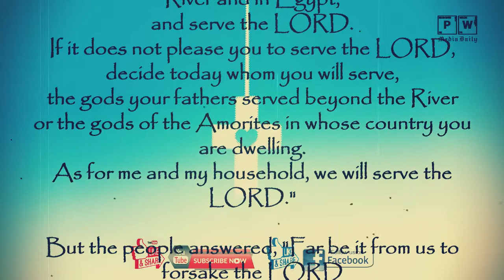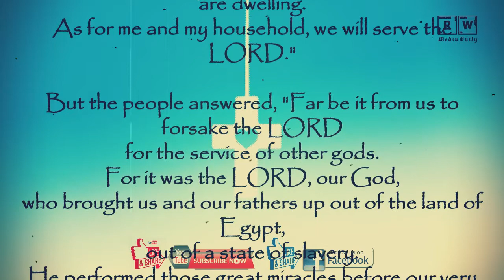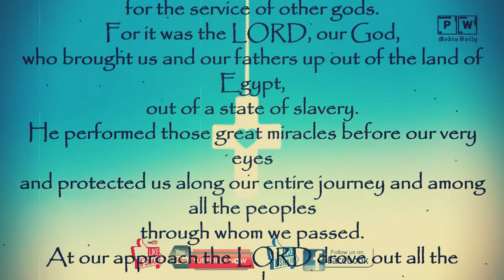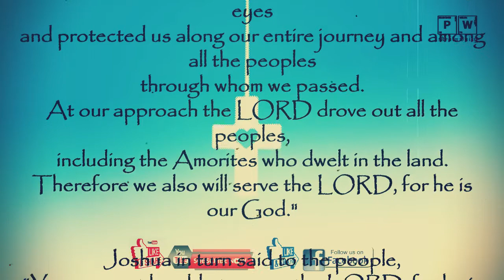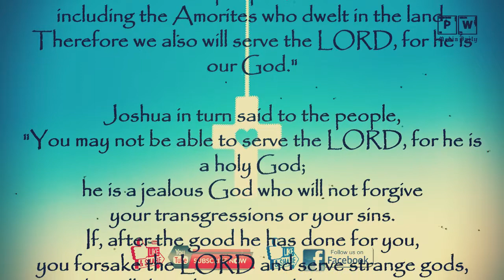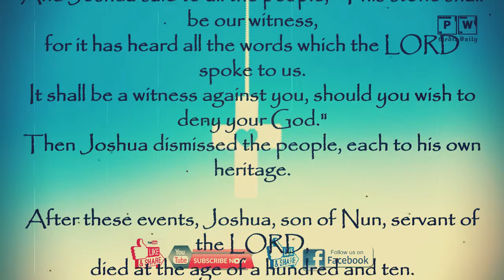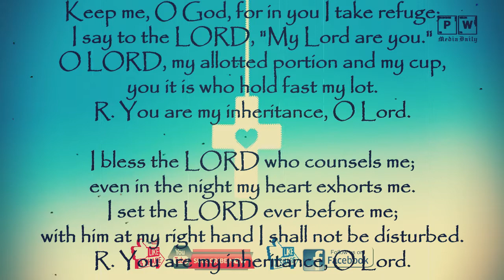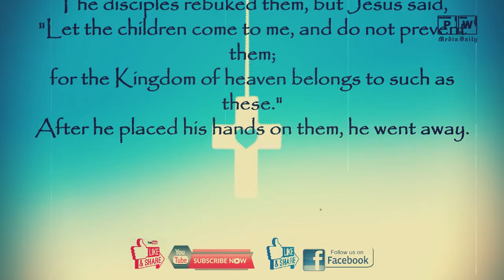TODAYS MASS READINGS August 17, 2019 SATURDAY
1. Always Dreaming - Same Town Forever
2. Benjamin Thompson - Lullaby
Obtained through Wondershare Filmora